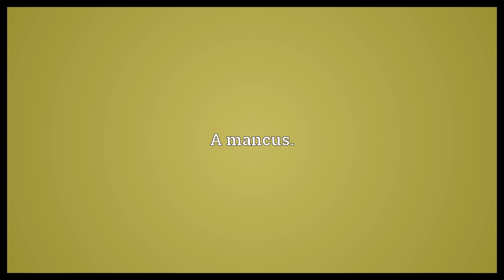Manca Meaning | Wordogram